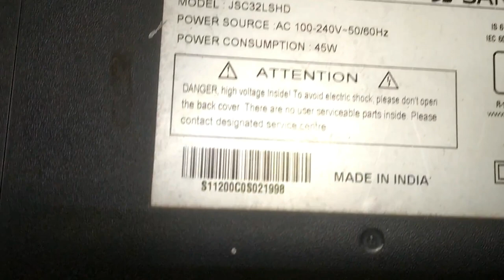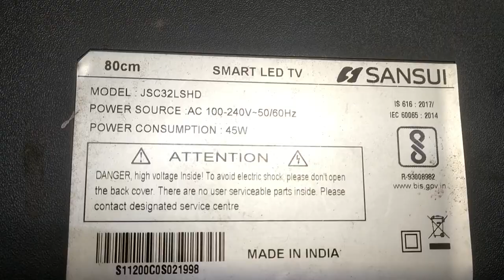how to repair LED power supply | how to repair STR power supply | supply module kaise lagaye,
LED power supply repair  | Electronics explore

" Electronics explore " is especially for those who want to learn about the electronics. I have tried my best to make learning easy.
On this channel, you will get free tutorials related to different topics of electronics as
well as videos related to the latest technology, which some way or other involves electronics.

Note : THIS VIDEO FOR LEARNING PURPOSES ONLY